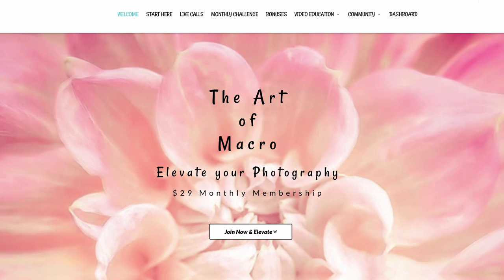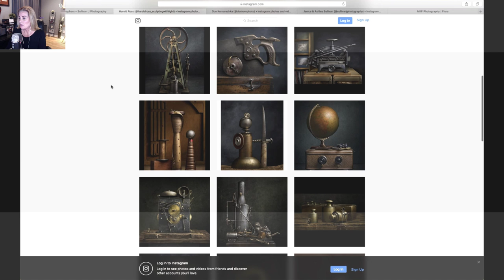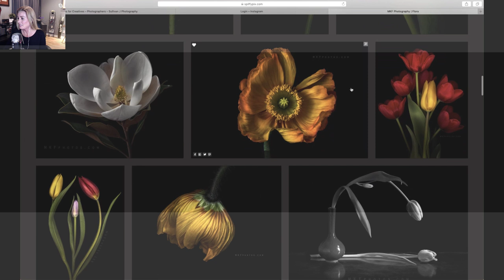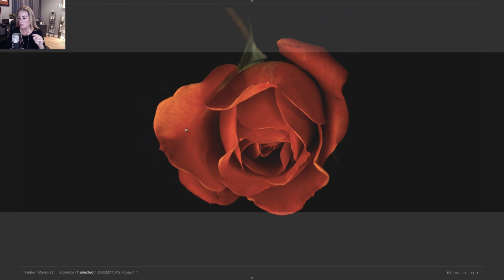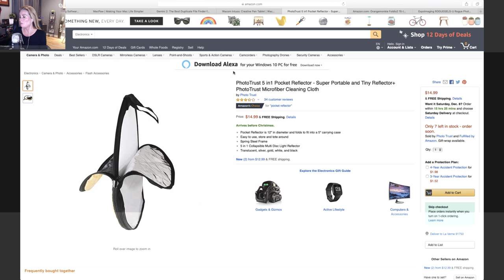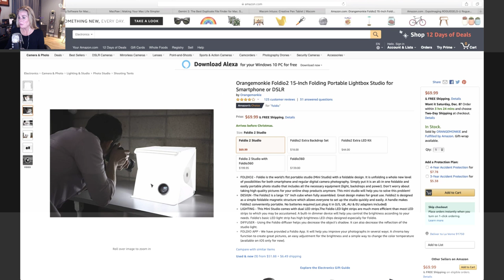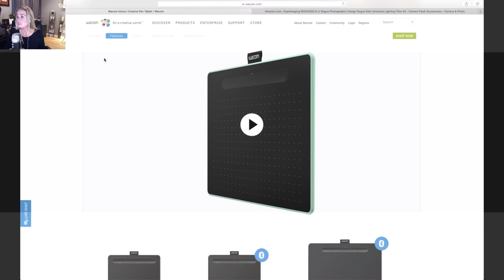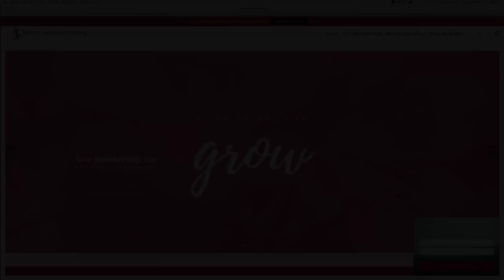Macro Photography Live Chat #32 - Creative Macro and Tools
In today's Macro Photography Live Chat #32 - Creative Macro and Tools show I shared creative ideas that you can photograph in your home.  AND...it's the holidays so of course in the equipment segments I'll share a bunch of fun tools and equipment to treat yourself or give suggestions to your family and friends for your presents ;)

Small 5-1 Reflector
Portable Light Studio
Flash Gels
Flash Bender

LOVE ALL THINGS MACRO AND LANDSCAPE PHOTOGRAPHY AND WANT TO LEVEL UP YOUR PHOTOGRAPHY AND BUSINESS SKILLS? HERE ARE SOME NEXT STEPS!

2. FREE GOODIES - CHALLENGES - INSIDER INFO •••

**Free Tips on Photographing when you're in rush PDF and a Bonus

3.  LET'S WORK TOGETHER: Access to all my paid tutorials, see live workshops and join me in our live Q&A and Feedback calls

** SullivanJphotography Site - Top 20 Website to follow in the world for Macro Photography

5.  MACRO PHOTOGRAPHY LIVE CHAT SHOW
Every other Thursday.

To have your images critiqued on Macro Live Chat Show you can submit them in our Facebook group or on our website.